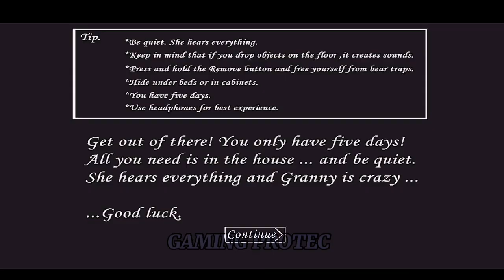I TRY ESCAPE EXTREME MOD || GRANNY HORROR GAMEPLAY